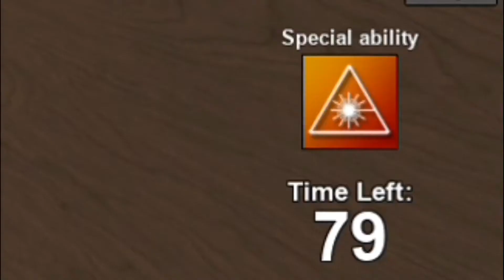Fury, Ghost, and Lazer Abilities | Roblox TMM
Discord server link :